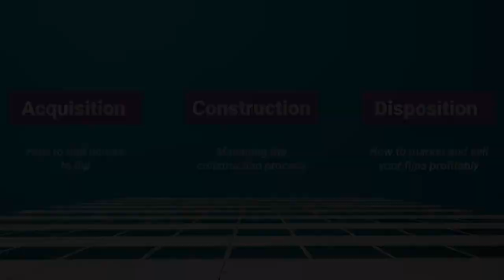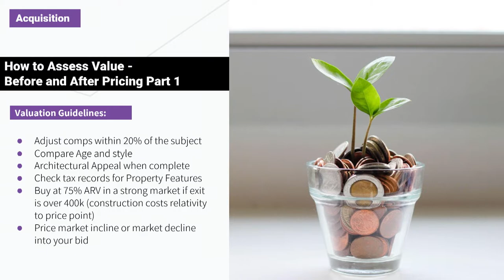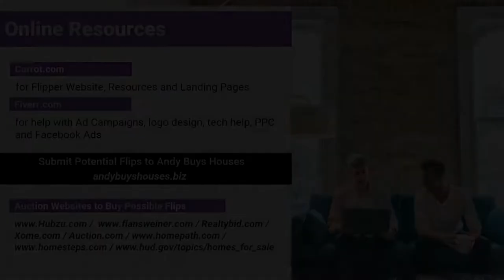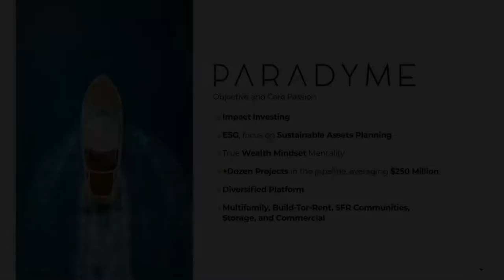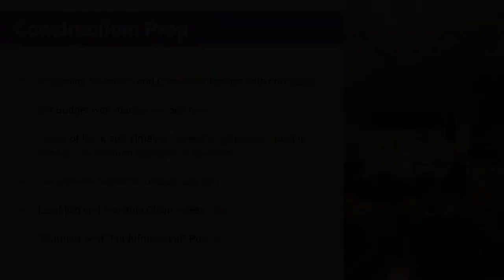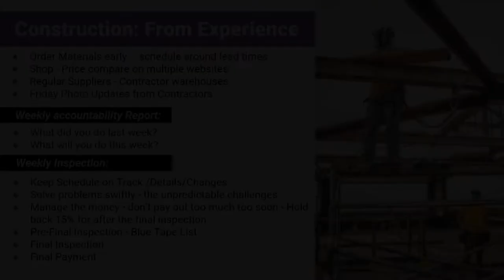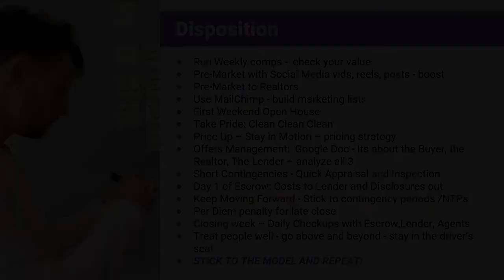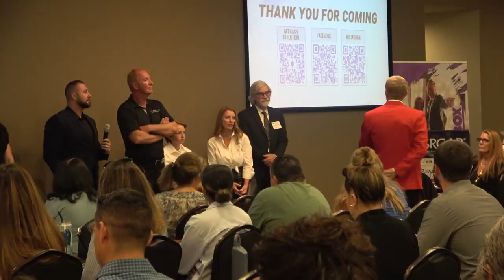Flip In A Box Live Seminar. How To Make 1 Million In Two Years Flipping Houses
Learn this simple system and change your!